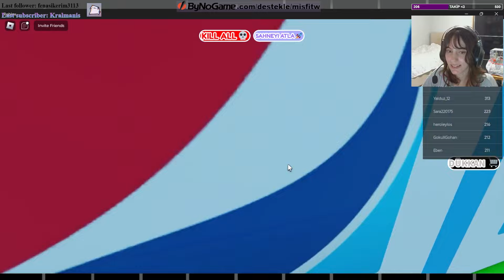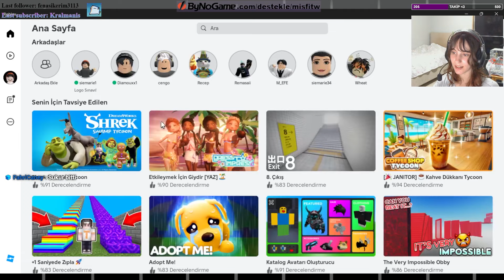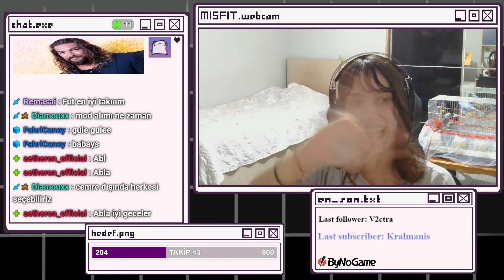Atışlı şarkılı değişik oyunlar 💨 | Roblox: Bölüm 2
Roblox oynamaya devam ediyorum pes etmiyorum.
Misfit roblox oynuyor gün 2.